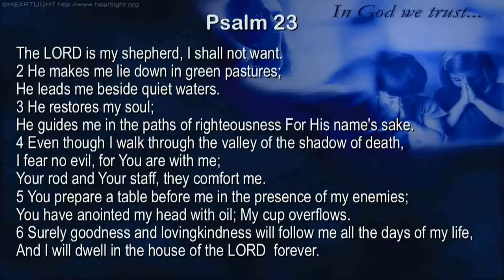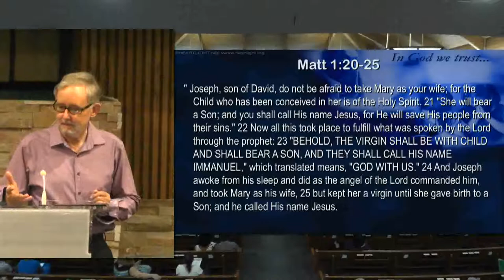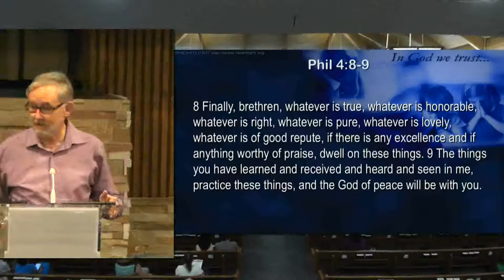God Is With You